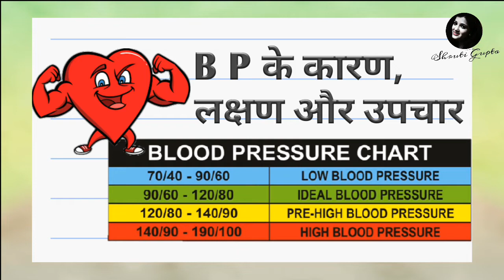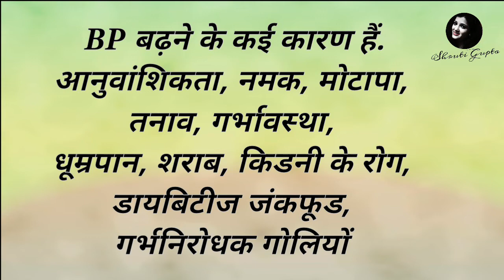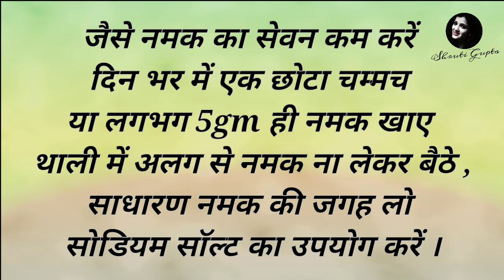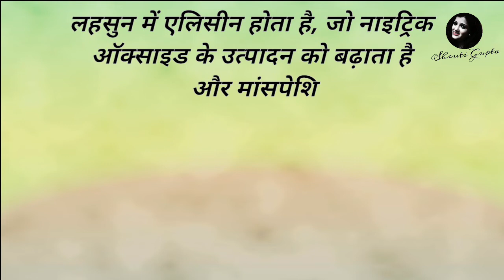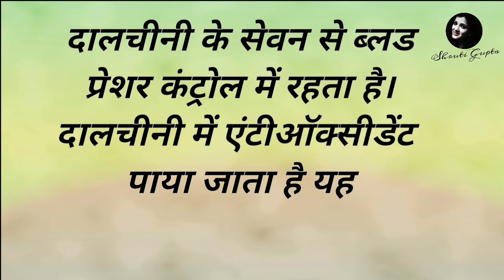What is Blood Pressure in hindi|ब्लड प्रेशर क्या है|normal blood pressure level|हाई ब्लड प्रेशर क्या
What is Blood Pressure in hindi ब्लड प्रेशर क्या है normal blood pressure level हाई ब्लड प्रेशर क्या है